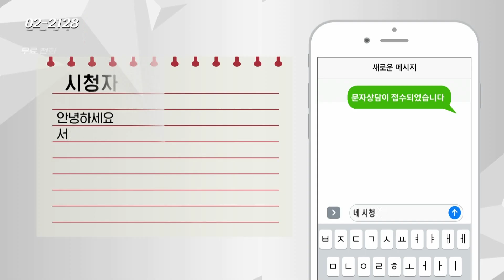부동산시그널 : 서울시 중랑구 아파트 매도 후, 하남시 갈아타기 전망은?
정연훈 상무(한국에셋연구원)의 첫 번째 상담

안녕하세요
서울 중랑구 면목한신아파트
매도 후 하남 창우동 부영아파트나
신장동 한국아파트로 이사 가려고 하는데
어디가 괜찮을까요? 평수 넓혀서 가고 싶어요

-Btv CH158
-U+tv CH170
-D'LiVE CH188